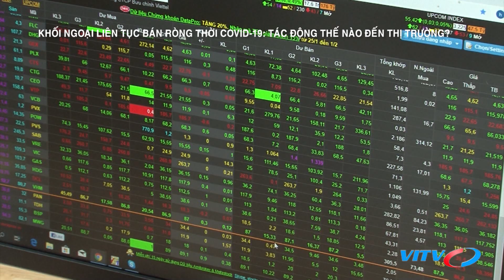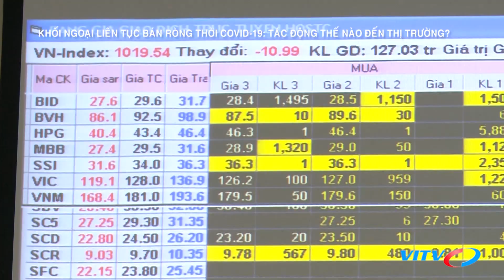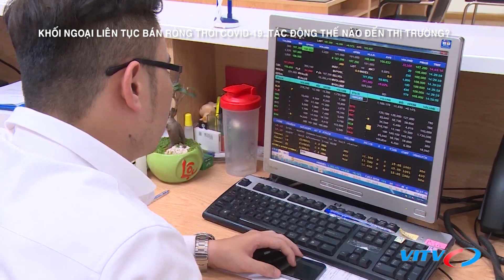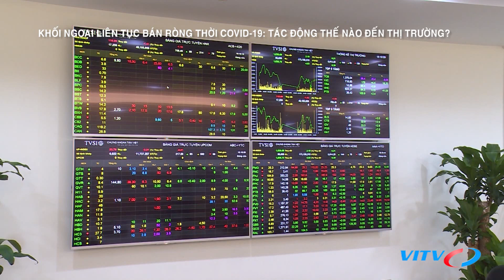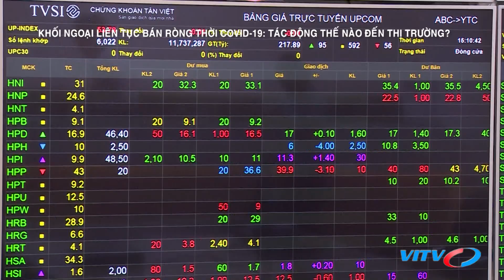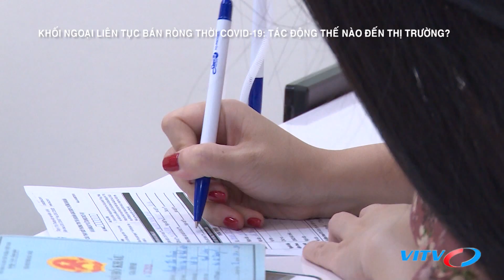Khối ngoại liên tục bán ròng thời covid-19: tác động thế nào đến thị trường?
Theo thống kê trong 4 tháng đầu năm 2020, ngoại trừ tháng 1 khối ngoại mua ròng, còn từ tháng 2-4 khối ngoại bán ròngmạnh hơn 16 800 tỉ đồng, tương đương khoảng715 triệu USD. Khối ngoại bán ròng mạnh trong giai đoạn thị trường lao dốc bởi COVID-19 đã làm trầm trọng hơn sự suy giảm của chỉ số VN-index cũng như các cổ phiếu vốn hóa lớn. Từ đầu tháng 5 đến nay,khối ngoại vẫn dùng dằng khi động thái mua ròng chưa có sự đồng thuận cao. Điều này sẽ tác động thế nào đến thị trường? Làm thế nào để thị trường chứng khoánViệt Nam trở thành điểm đến đầu tư hấp dẫn của dòng vốn ngoại?

► Ấn Đăng ký ngay và nhấn chuông để nhận thông tin mới nhất về dịch bệnh corona (Covid-19) update 24/7